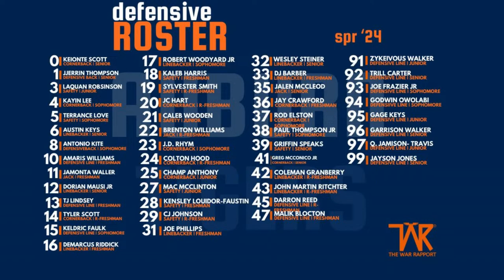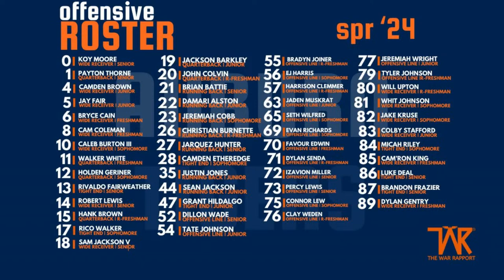Besides the QBs, which Auburn Players need to have a big Spring?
Auburn Football has begun Spring Practice. Which players need need a big Spring to solidify their position or rise up the depth chart? The War Rapport crew talks about who can make a move and how they can do it.

Auburn Basketball faces off against Georgia to complete their regular season. Auburn has a small chance to win the SEC regular season title but a lot of things still need to happen. The War rapport crew discusses AU's long shot chances.

for all the best Auburn Content

When you work out, grill out, or chill out, Goldens' has you covered!
and Code: TWR for $65 off Grills and firepits!

MANSCAPED
The all new Performance Package 5.0 Ultra, designed to elevate your grooming game and shine like the heartthrob you are. Join the 10 million men worldwide who trust MANSCAPED with our exclusive offer.

GET 24 hours issued payouts, 125% Sig-Up Bonus up to $2,500 using our link, 24 hours customer service, Loyalty Tier Program; Account Management Department

Rogue Shop
for all you CBD and Delta 8 needs. The Rogue Shop has all natural products at great prices.

00:00 - Intro
04:04 - Spring Expectations
44:44 - Basketball